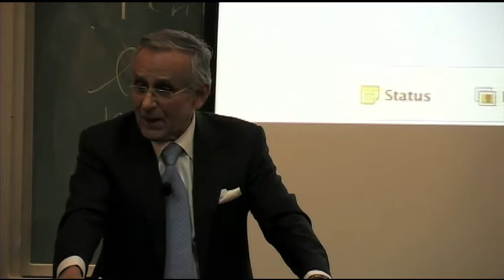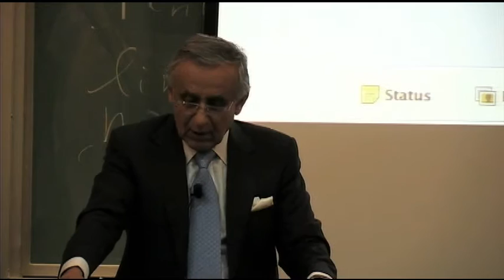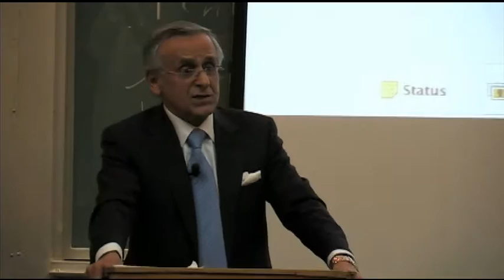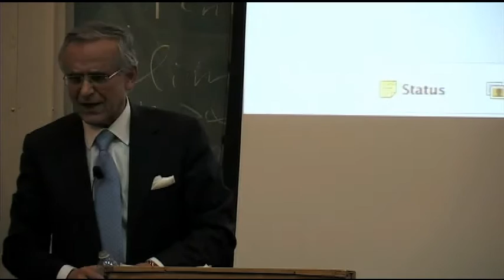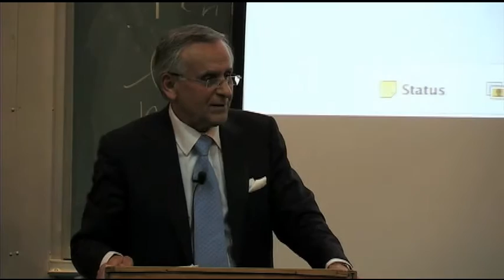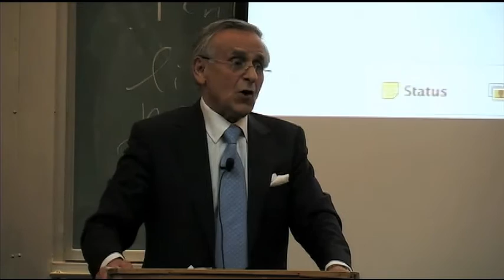Iranian Presidential Candidate Hooshang Amirahmadi at UC Berkeley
March 8, 2013- Hooshang Amirahmadi, a candidate in Iran's upcoming presidential elections, tells a crowd of 200 people what he would do for the Iranian economy, US-Iran relations, and other pressing issues.